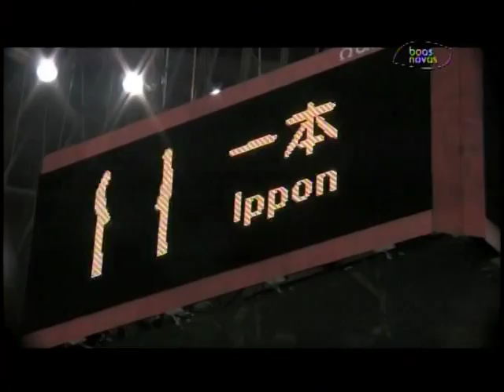Atletas no ar - (bloco 3 de 4) 22-12-2015